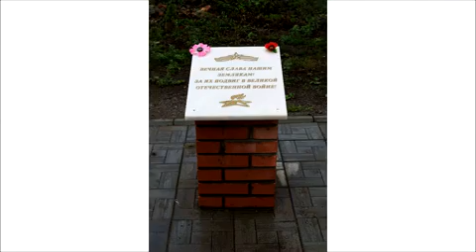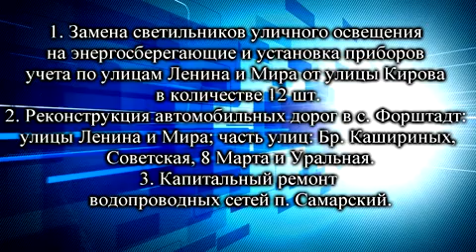ИТОГИ РАБОТЫ ФОРШТАДТСКОГО СП